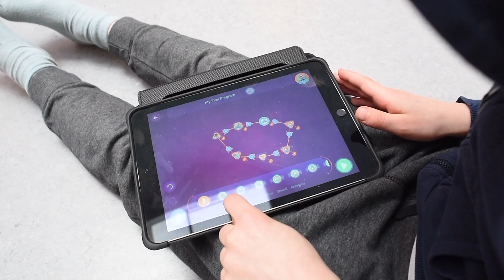Fri leg med robotter - digital, inkluderende leg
Mølleholmskolen i Høje-Taastrup